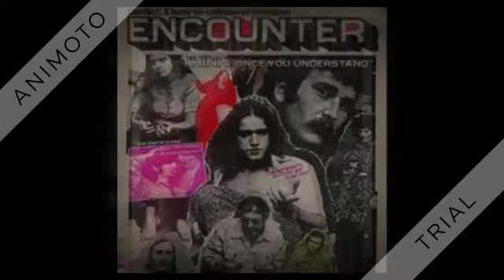Think - Once You Understand - 1972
Once You Understand (L. Stillman-B. Susser) by Think, arranged by John Abbott, produced by Lou Stallman & Bobby Susser

1972 Peak at: #23 (rec. in late '71)
1974 Peak at: #53

The same recording was re-released in 1974 on the Big Tree label.